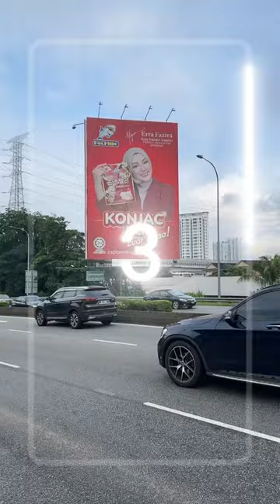Ai filter mortal combat konjac jelly erra fazira